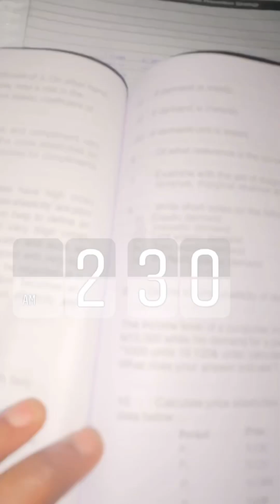VIRAL INSTAGRAM VIDEO || POST GRADUATES STRUGGLES IN NIGERIA